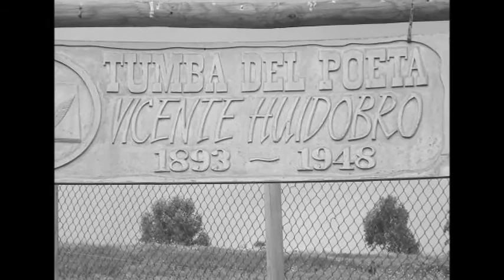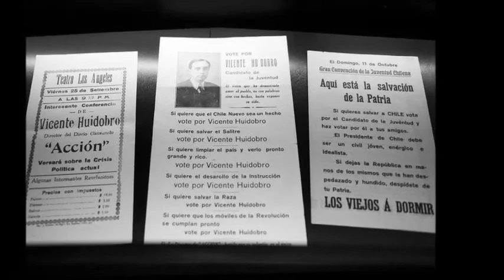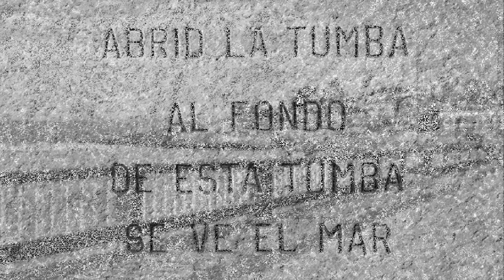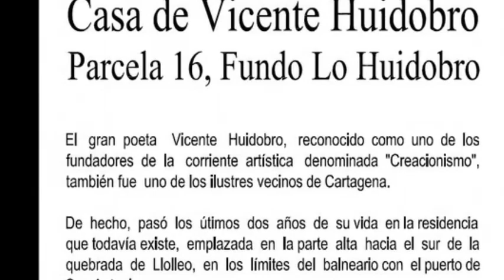La tumba del Poeta